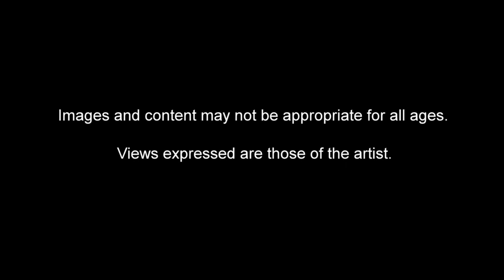Nudes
The artist Nall talks about the stories behind his works on display in the Nall Museum, part of the International Arts Center at Troy University.